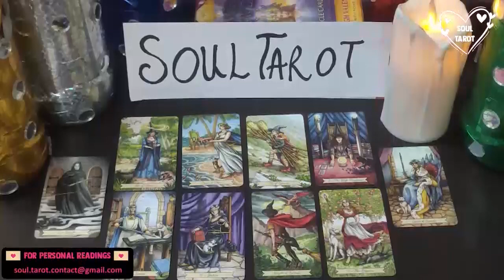CANCER THEY'RE COMING TO PROVE THEIR LOVE TO YOU CANCER! 😲🔥🏃‍♂️ Tarot LOVE Reading December 2022